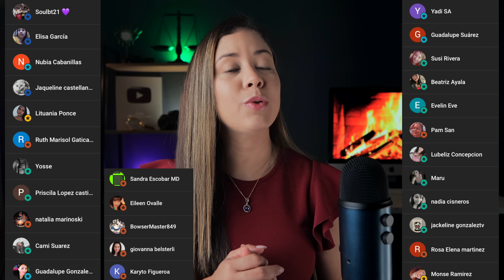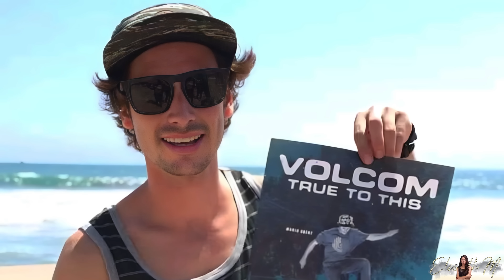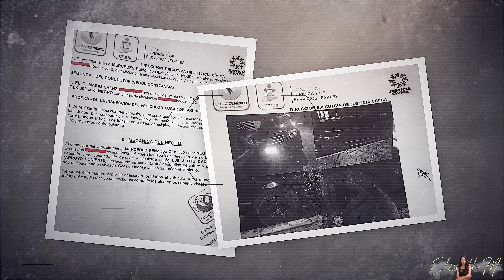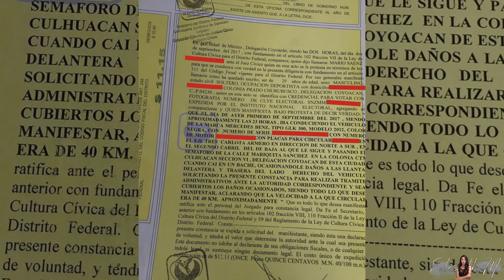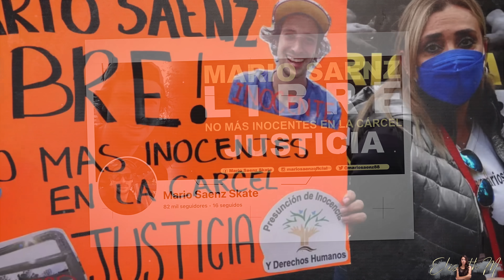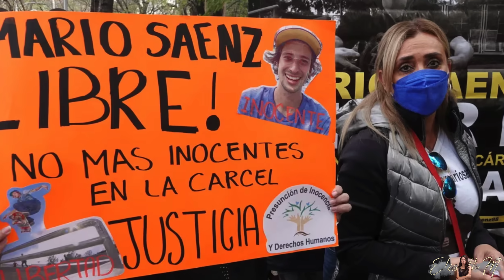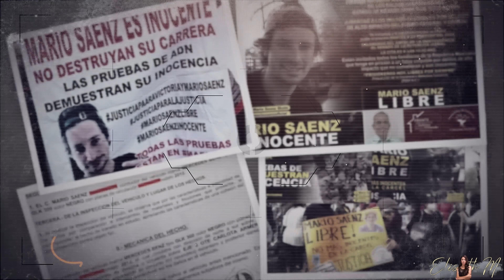Salió a FESTEJAR su CUMPLEAÑOS pero TERMINÓ ASESINADA | Resuelto